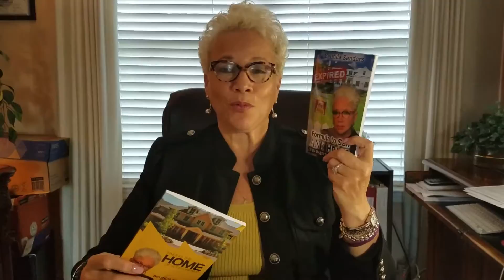Best Short Sale Real Estate Agent In Maryland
Best Short Sale Real Estate Agent In Maryland Keller Williams Preferred Properties, Belinda Sanders, Associate Broker, CDPE

In addition, the finest compliment I can ever receive is the referral of your friends, family and business associate.